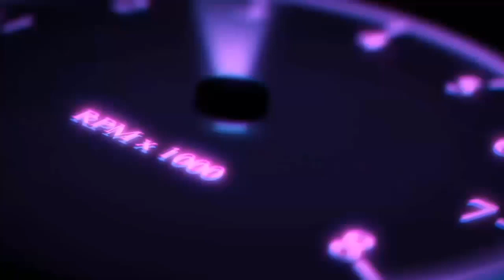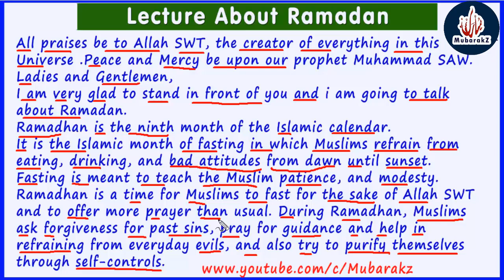Englishka Ku Baro Afsoomaali - Lecture About Ramadan ⁴ᴷ | MubarakZ